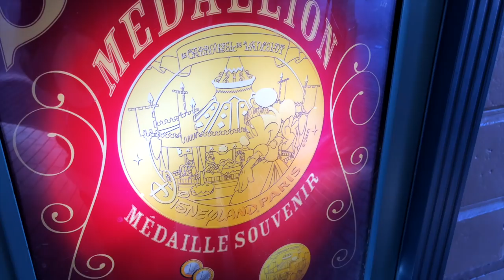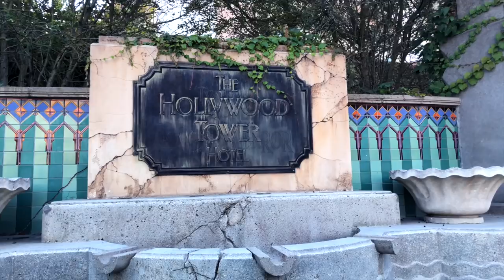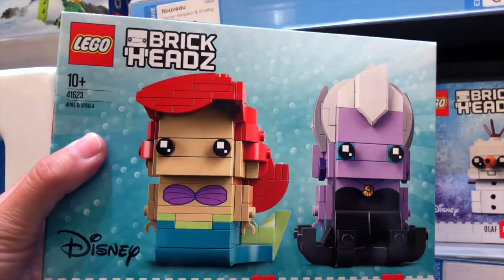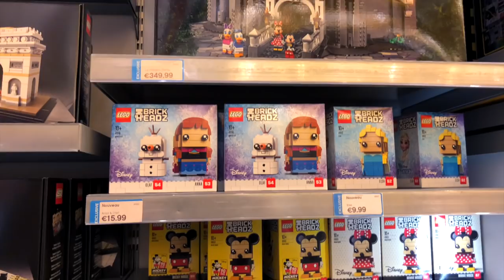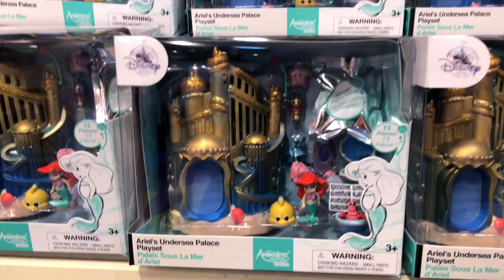Disneyland Paris 2018 vlog en parques Disney: Día 2 / Walt Disney Studio Park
Hola todos! Comparto con ustedes el segundo día en Disneyland Paris, visitamos Walt Disney Studio Park y Disney Village.

Pronto subiré el día 3 y 4!

Saludos,
Laura

ˆˆ.ˆˆ